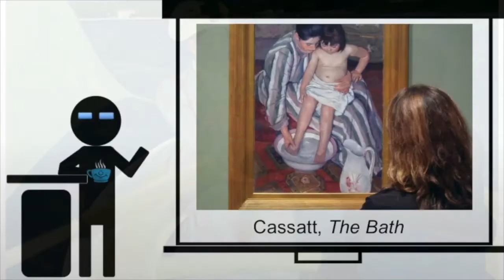Cassatt The Bath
A brief exploration of Mary Cassatt's The Bath